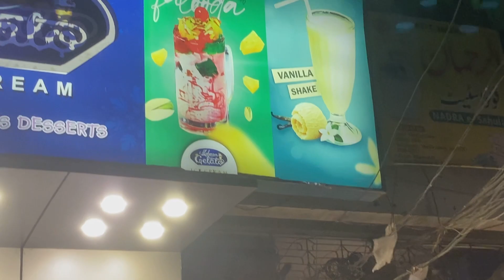AJ BHOT SPECIAL GELATO ICECREAM KHAYI ❤️🍦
GUYS BHOT MEHNAT LAGTI HAY VIDEO BANANAY MAIN SO PLZ

I MAKE DAILY LIFE STYLE VLOGING SIMPLE I HOPE U GUYS ENJOYED ✌️❤️